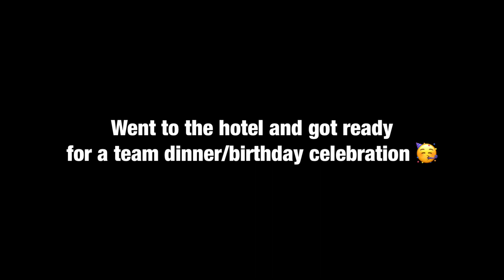BeachFest volleyball tourney: VLOG - Ocean City, Last Club Tourney, and just having fun! ☀️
Love youuu
Hayden